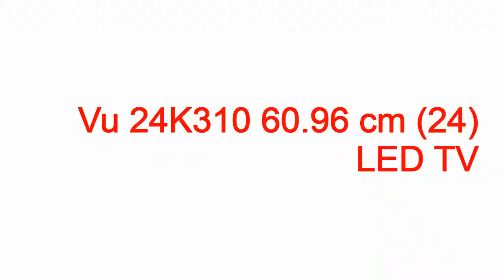vu led tv price list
vu led tv price list vu led tv price list,vu led tv price list,vu led tv price list in india